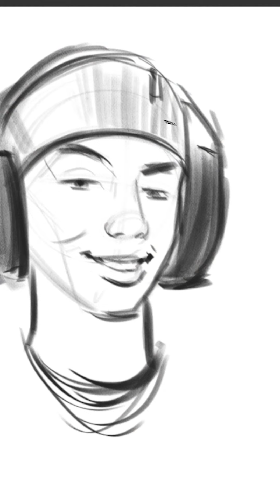The Art of Love: Drawing Love Stories on Omegle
Join us on a heartwarming journey as we delve into the magical world of chance encounters and digital connections. In this captivating video, watch as an artist on Omegle draws stunning portraits of a young couple while unraveling the story of how they met on this unexpected platform. With each stroke of the pencil, the artist captures not just their physical features but also the essence of their unique love story. Get ready for a tale filled with serendipity, laughter, and the undeniable power of connection. Don't miss out on this enchanting exploration of love and art!